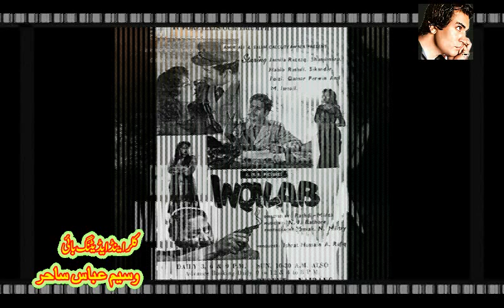masood rana life story legend pakistani film playback singer masood rana bio pakistani muhammad rafi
masood rana life story legend pakistani movies playback singer masood rana biography pakistani muhammad rafi pushto classic channel new video

Masood Rana (Urdu: مسعُود رانا), (9 June 1938 – 4 October 1995) was a Pakistani film playback singer. He began his singing career in 1962 with the film Inqalab, became one of the top male singers in both Urdu and Punjabi films for more than three decades and remained a busy singer until his death in 1995.

Rana still holds the record of singing more than 300 film songs in each of the two languages - Urdu and Punjabi, an all-time record shared with Ahmed Rushdi and Noor Jehan

Early life
Masood Rana was born in Mirpur Khas, Sindh, then British India, on 9th June 1938.[3] He was born in a Rajput land-owning family which had migrated from the East Punjab city of Jalandhar.[1] He started his singing career on Radio Pakistan, Hyderabad, Sindh in 1955 and later helped establish a singing group in Karachi in the early 1960s with the Pakistani film actor Nadeem Baig and a fellow singer Akhlaq Ahmed.

Film career
Masood Rana got his first breakthrough when the noted Pakistani film actor Saqi introduced him to producer and director Iqbal Shehzad and the film composer Deebo Bhattacharya.[1] His first film song was in the film Inqalab (1962) and the song was Mashriq ki tareek faza mein naya savera phoota hay composed by music director N. K. Rathore.[1] But he gained more popularity from his second film Banjaran (1962) which was composed by music director Deebo Bhattacharya. He was initially introduced as "Pakistani Rafi" in the Pakistani film circles due to his vocal singing being similar to that of famous Indian singer Mohammed Rafi. Masood Rana initially tried to live up to this reputation and used to copy the famous Indian singer. Later he changed his mind and developed his own style of singing. He specialized in singing difficult songs in very high-pitched voice and was the first choice for music directors for film title and theme songs.

In 1964, the Punjabi song Tange Wala Khair Mangda in the film Daachi (1964) was a popular street song composed by veteran music director Ghulam Ahmed Chishti. He then became the most dominating male singer in both Urdu and Punjabi films when his six songs in film Hamarahi (1966) became mega- hits. Along with Ahmed Rushdi, Masood Rana is still one of the two male singers in Pakistani films who sang more than 300 songs in each of the two languages - Urdu and Punjabi. He sang in more than 550 films and he worked continuously from his first film in 1962 until his death in 1995. Rana was considered to be the most successful singer after Ahmed Rushdi.

Masood Rana also appeared as an actor in a few films but he was not successful in this field. He was a lead actor in film Shahi Faqeer (1970) and a side-hero in films Do Mutiaran (1968) and Yaar Badshah (1971). As a guest actor he was seen in films Sangdil (1968), Do Rangeeley (1972), Noukar Wohti Da (1974), Ajj Di Gall (1975), Khushia (1973) and Dostana (1982).

Top Urdu duets
Sathio, mujahido, jaag utha hay sara watan (with Shaukat Ali) - film Mujahid (1965)[6]
Door veeraney mein ik shama hay roshan kab se (with Mala) - film (Naila 1965)
De ga na koi sahara, in bedard fazaon mein (with Naseem Begum) - film (Kon Kisi Ka (1966)
Madeenay waley sey mera salaam keh dena (with Ahmed Rushdi) - film Bhayya (1966)
Ik aur baat mani, ik aur zakham khaya (with Irene Parveen) - film Badnaam (1966)
Tujhe pyar ki qasm hay, mera pyar ban ke aaja (with Mala) - film Chand aur Chandni (1968)
O mere shoukh sanam, hua deevana tera jab se tumhe (with Mala) (Sangdil 1968)
Haar dena na himmat kahin, ek sa waqt rehta nahin (with Mala) - film Pak Daman (1969)
Bheegi bheegi thandi hawa (with Runa Laila) _ film Ehsaas (1972)
Yeh waada karo ke mohabbat karen ge (with Noor Jehan) - film Daman Aur Chingari (1973)
Top Punjabi duets
Sadi ajab kahani ae, bhul ke puraney dukhray (with Mala) - film Mera Mahi (1964)
Nikke hundian da pyar, wekhin devin na wisar (with Irene Parveen) - film Mirza Jatt (1967)[7]
We lakh tarley pawen mundia, teinu pyar nein karna (with Noor Jehan) - film Dhee Rani (1969)
Teri akh da nein jawab, tey bhulian khiria surkh gulab (with Naseem Begum) -Mukhra Chann Warga (1969)
Dil de ke te nasiye na, je ro ke wikha dena (with Noor Jehan) - film Nikkay Hundian Da Pyar (1969)
Lal meri patt rakhio bala Jhooley Lalan Dey (with Sain Akhtar and Munir Hussain) - film Varyam (1969)
Lang aa ja pattan Chanaan da yaar (with Tasawur Khanum) - film Ajj da Mehinwal (1973)

pushto film
pushto songs
pushto tappay
new pushto songs
new pushto film
pushto movies
badar munir
nemat sarhadi
bedar bakht
gulnar begam
musarat sahheen
sunita khan
jahangir khan
pushto old songs
LALUNA Aslam
Shahid Films Production
KHKULA TV
Yousaf Jan Utmanzai Official
Towards Light د رنڑا پہ لور
Waqar Jani Official
Cd Land Production
Musafar Music Entertainment
faryad tv
Pashto Music World
Da Pukhto Sandarey aw Saazuna